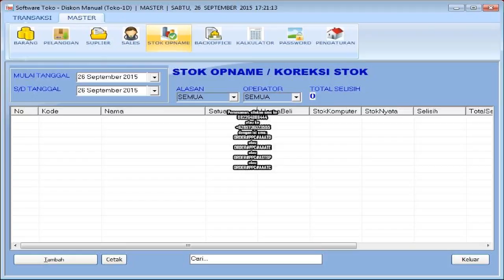Software Program Aplikasi Pembukuan Dan Kasir Toko Perlengkapan Dapur Paling Banyak Dipakai.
Kami dari www. Indoaplikasi.com menyediakan software program aplikasi pembukuan dan kasir toko perlengkapan dapur dengan desain yang mudah dipergunakan gampang dan menu-menu relatif lengkap.
Apabila anda tertarik software program aplikasi pembukuan dan kasir toko perlengkapan dapur yang kami sediakan anda bisa mencoba download dari link www. Indoaplikasi.com lalu silakan download dari bagian download di website indoaplikasi tersebut.
Anda untuk melakukan pembelian bisa sms ORDER ke nomor hp 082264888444 sesuai format yang disediakan.
Semoga Software Program Aplikasi Pembukuan Dan Kasir Toko Perlengkapan Dapur bisa menjadi yang Paling Banyak Dipakai sehingga menjadi Software Program Aplikasi Pembukuan Dan Kasir Toko Perlengkapan Dapur Paling Banyak Dipakai.
Berikut ini ialah fitur-fitur dari Software Program Aplikasi Pembukuan Dan Kasir Toko Perlengkapan Dapur Paling Banyak Dipakai:
Data Barang. Digunakan untuk mencatat produk di toko perlengkapan dapur anda.
Data Suplier. Digunakan untuk mencatat pemasok barang dagangan di toko perlengkapan dapur anda.
Data Pelanggan. Digunakan untuk mencatat orang yang beli di toko perlengkapan dapur anda.
Pembelian. Digunakan untuk mencatat transaksi pembelian kepada pemasok atas toko perlengkapan dapur anda.
Penjualan. Digunakan untuk mencatat transaksi penjualan kepada toko perlengkapan dapur anda. Bisa print struk dengan berbagai model.
Piutang. Apabila transaksi penjualan anda tunai, maka data keuangan akan masuk kas, namun andai tidak tunai akan masuk ke piutang.
Fitur lainnya silakan diunduh langsung dari website indoaplikasi.com.
Berbagai varian dari Software Program Aplikasi Pembukuan Dan Kasir Toko Perlengkapan Dapur ialah sebagai berikut:
Software Program Aplikasi Pembukuan Dan Kasir Toko Perlengkapan Dapur Diskon Manual (AAATD)
Software Program Aplikasi Pembukuan Dan Kasir Toko Perlengkapan Dapur Diskon Unik Tiap Pelanggan (AAATE)
Software Program Aplikasi Pembukuan Dan Kasir Toko Perlengkapan Dapur Sistem Poin hadian (STSPHA).
dan lain-lain.
Pemesanan, silakan sms ke
atau ke
dengan isi sms:
ORDER#PPC#AAATD
atau
ORDER#PPC#AAATE
atau
ORDER#PPC#ASTSP
atau
ORDER#PPC#AAATC.